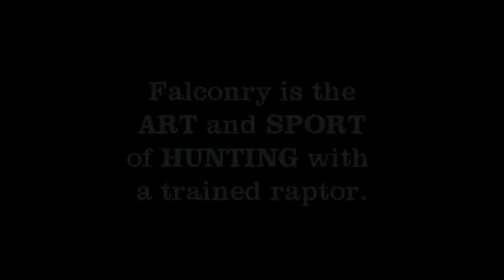Dora's BackCam - Falconry Compilation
A compilations of previously uploaded videos and pictures put together for a short video montage to be shown at the Dallas Chapter of Ducks Unlimited dinner banquet.

Thanks to Teeth are Swords for allowing me to use their music...